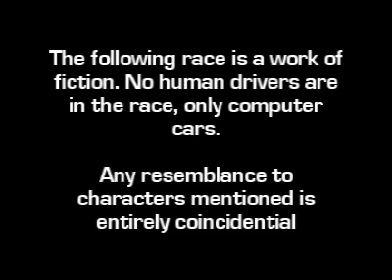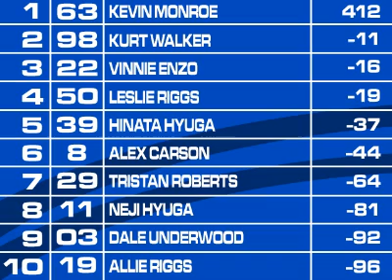2009 ARLA Elite Series: Race 6.2 @ Talladega